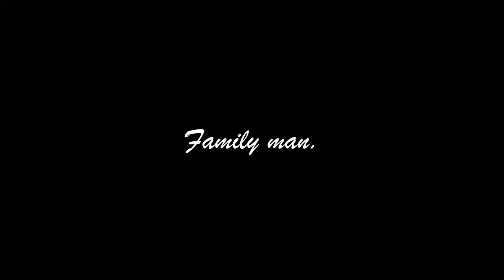บดเมล็ดกาแฟเองด้วยครก ดริปกินเองง่ายๆ | How to drip coffee | family man. พ่อบ้านงานครัว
หากอยากดื่มกาแฟยามเช้า แล้วไม่มีที่บด ผมได้ค้นพบว่า การใช้ครกสะอาดๆ โขลก บด กาแฟให้ละเอียด หยาบ เป็นผง ก็นำไปดริป ชง ดื่มได้อรรถรสเหมือนกันครับ.

Grind A coffee bean with a mortar.
If wanting to drink morning coffee Then there is no place to grind I discovered that Using a clean, pounded mortar, grind coffee thoroughly, into powder, so it can be drip, brew, drink and enjoy.

📌บดกาแฟด้วยเครื่องปั่น ดริปง่ายๆ สไตล์พ่อบ้าน How to drip coffee.